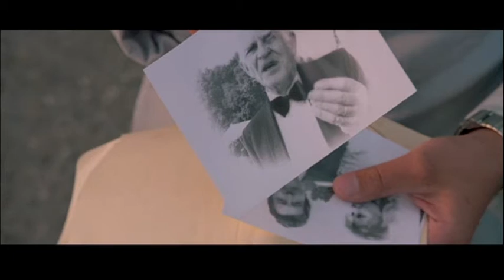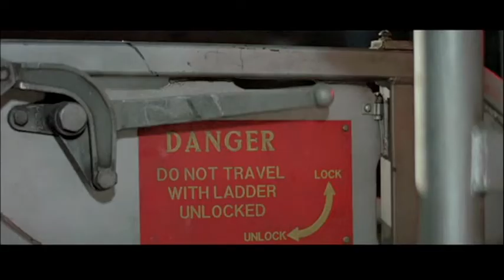Marco's Spaceriffic Reviews - The Complete James Bond Franchise Part 14: A View to a Kill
'bout damned time huh? I haven't done one of these in a while and almost forgot how to! Another one that ran silly long that I had to edit chunks out of to make work. I'm also a bit loopier than I'd previously been in terms of silly as I recorded it in a different location I could be louder! You can hear a cat trying to get in to a cupboard at some point!